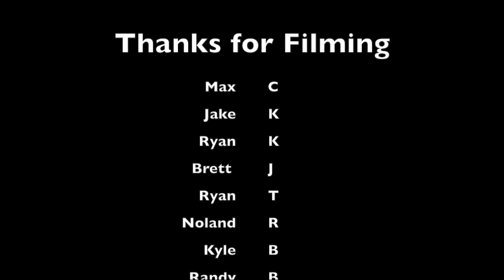Cole Buller Shredit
Cole Buller Shredit MACkiteboarding